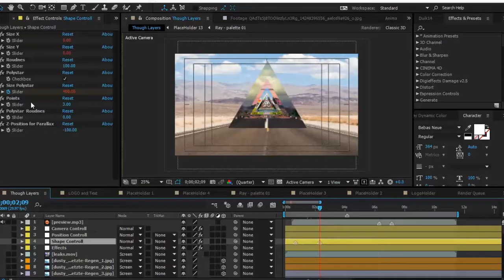Through Layers - Logo Opener — After Effects project | Videohive templates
— 15 PlaceHolders
— Shape controller, different variations
— Leaks and Dusty